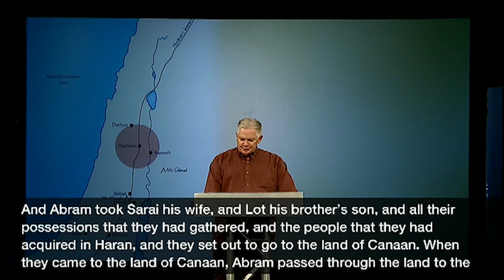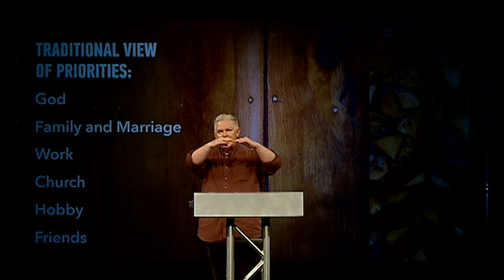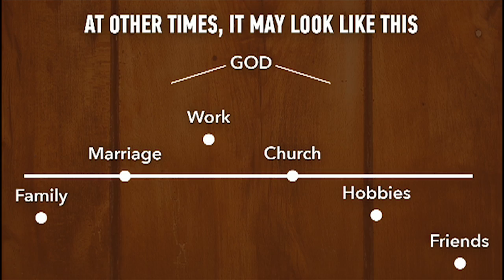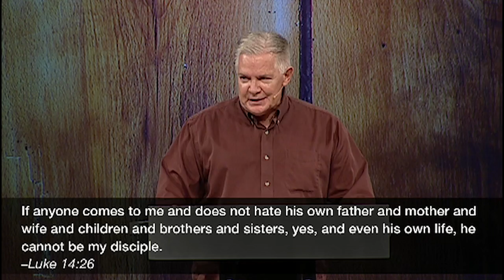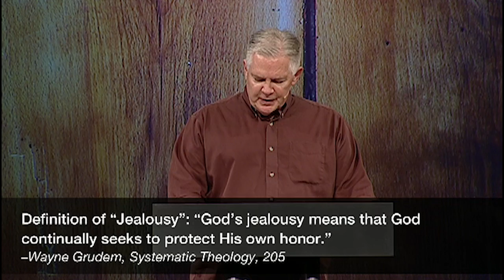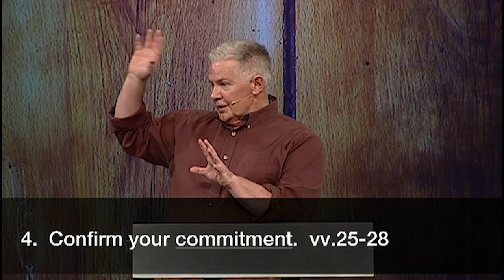Fathers: Choose This Day | Dr. Michael Vanlaningham, June 16, 2019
Serving the Lord is a choice. If you aren’t sure about it, your child won’t be sure about it either. Join us in Joshua 24: 14-28.